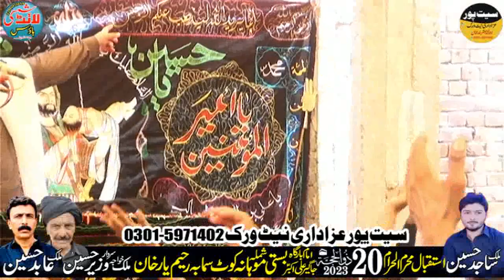zakir ghulam abbas jappa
Admin
Muhammad Mubbashir Raza Khan
Zawar Muhammad Mubbashir Raza Khan